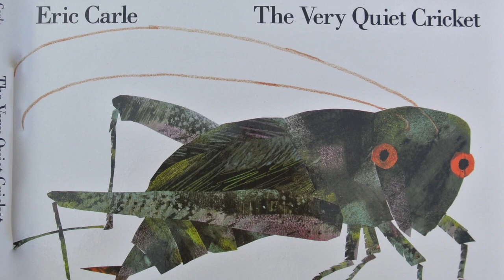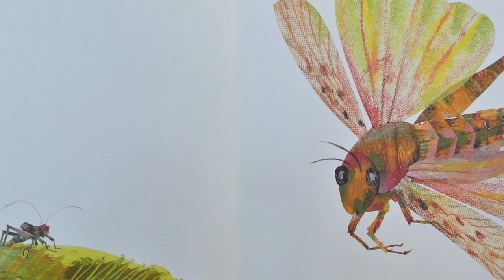The Very Quiet Cricket w/ EFX & Music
Finding your "voice" takes a bit longer for some crickets.  Such was the case for a very quiet one.   Eric Carle's magical words & illustrations.  Read aloud by reading teacher, Kelley Clark.